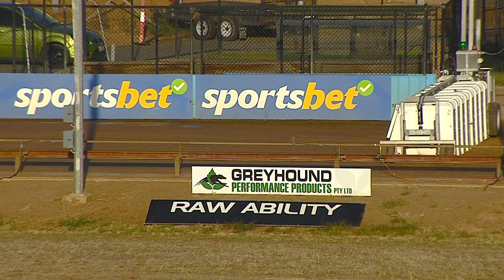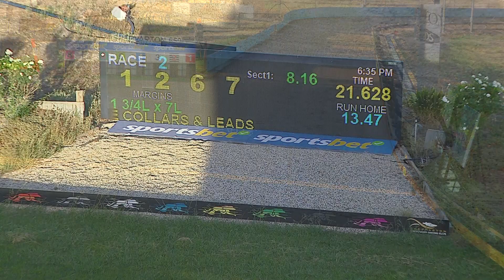SHP SAT 18 MAR 23 R2